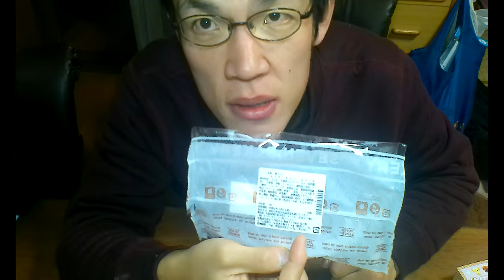セブンイレブンのカスタードクリームパンはまったり？トロリ？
「スプラのフェスお題にもなったし〜」
セブンイレブンで見つけた
カスタードクリームパンで、
まったりとろ〜りしていきましょう。

あなたは何チームで参加しますか？

アマゾンほしい物リスト↓